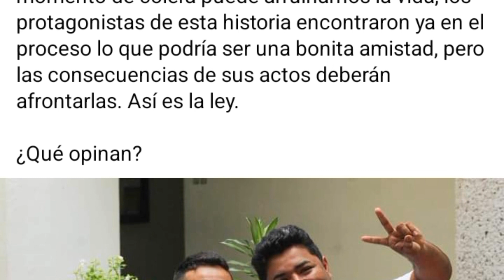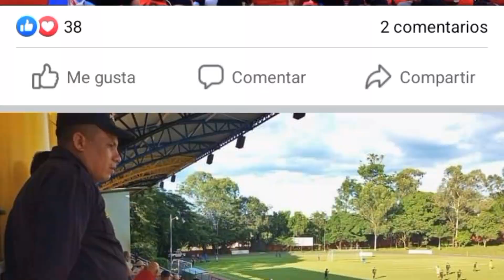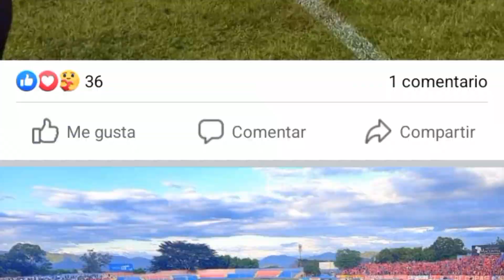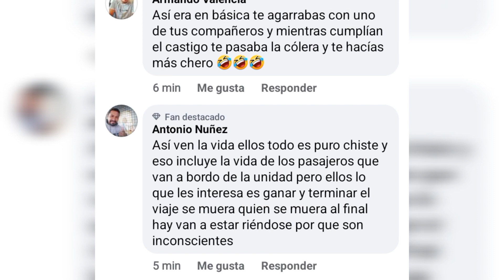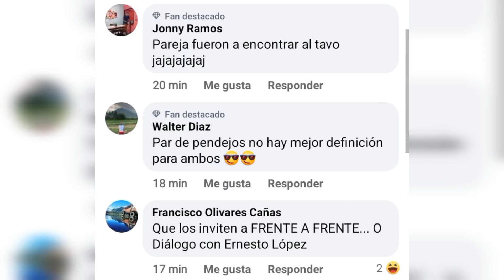Bukele los Unio por La Via Dificil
Esta union que no la separe el Hombre